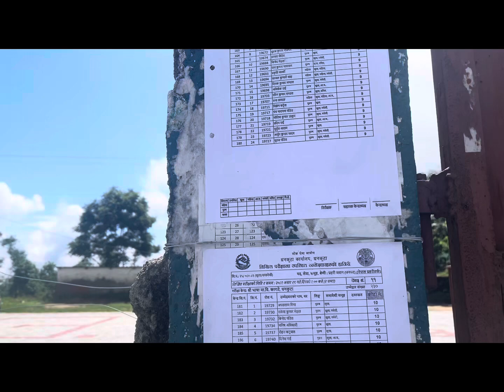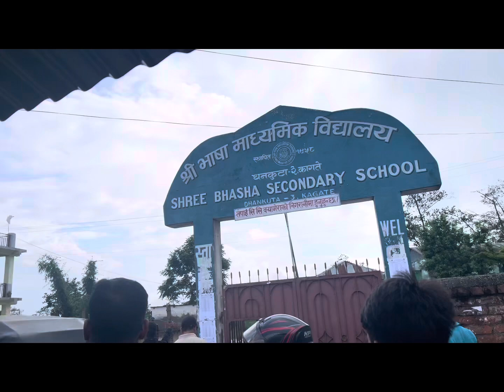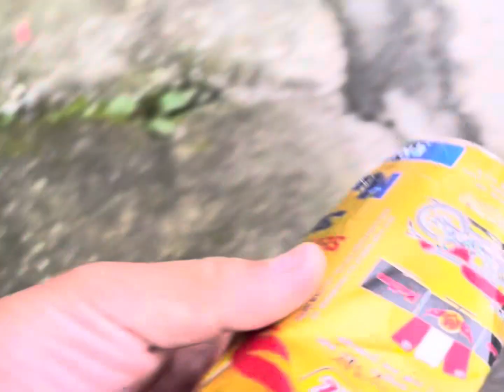Ithari to dhankuta motovlog Nepal Police Exam DhankutaBhasaSchool vai ko exam kasto vayotw 🙏❤️